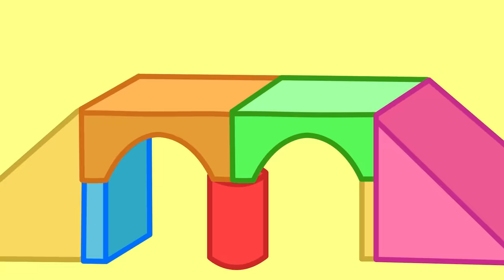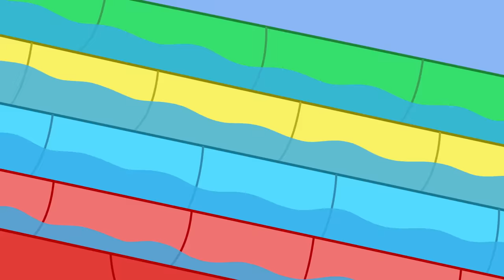Les histoires de Peppa Pig | Des géants au pays des jouets | Épisodes de Peppa Pig